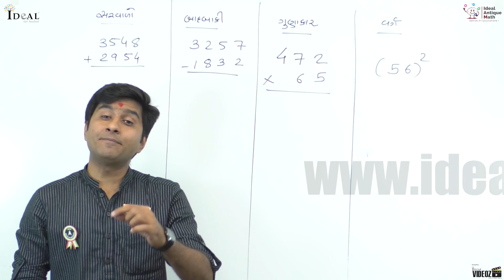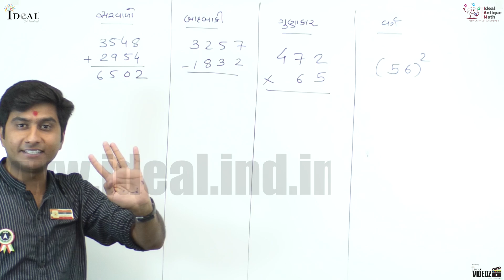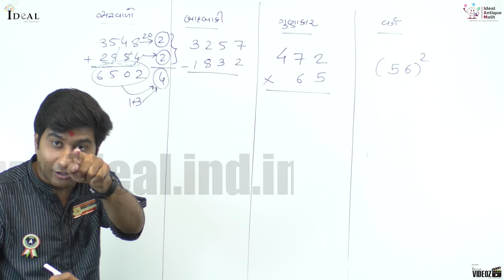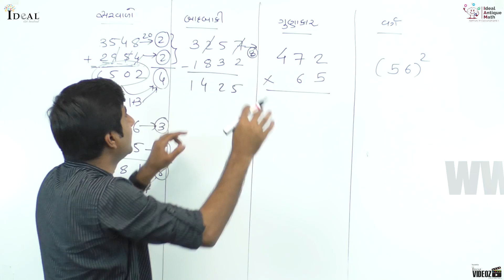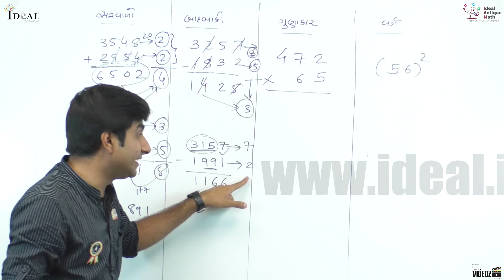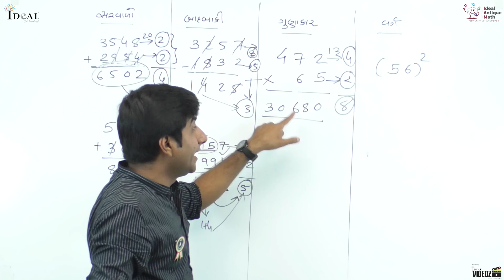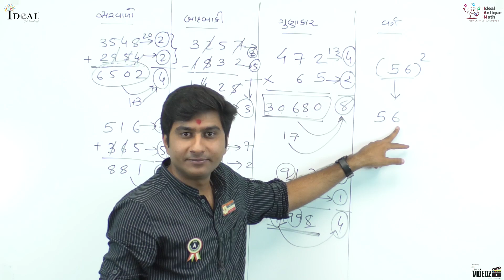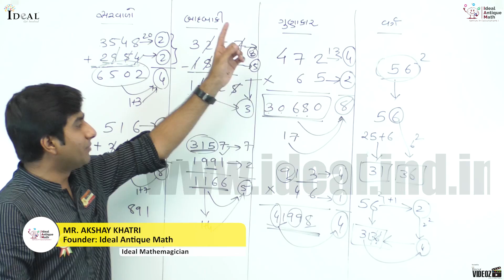ગણતરીનો ઉત્તર સાચો છે કે ખોટો માત્ર 3 સેકન્ડમાં જાણો